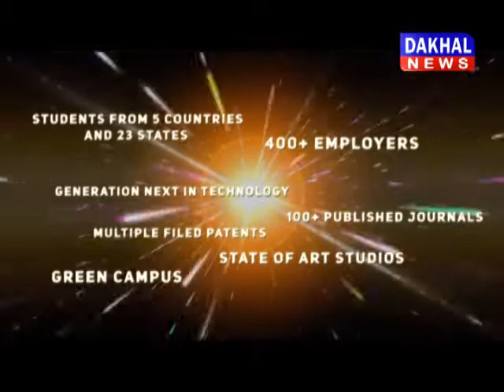टीकमगढ में शहीदों के प्रतीक जय स्तंभ की हो रही दुर्दशा टीकमगढ जयस्तंभ DAKHAL NEWS//